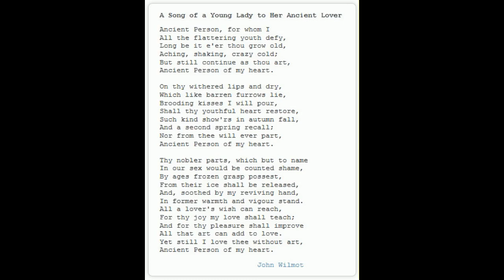John Wilmot - A Song of a Young Lady to Her Ancient Lover (Lyrics)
One of the most touching songs I have heard in my life, lyrics provided.

I don't hold any rights to this song, please let me know if you would like the video removed.